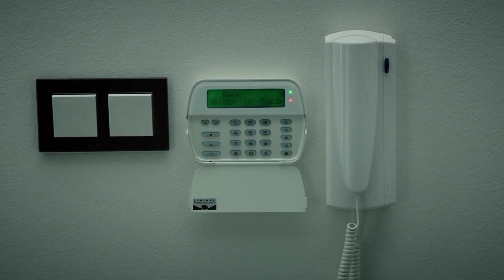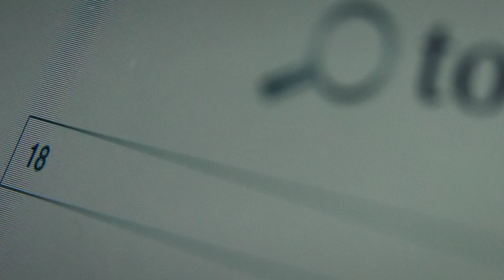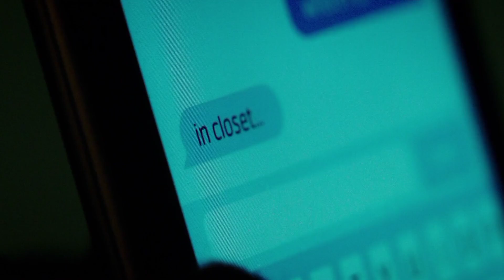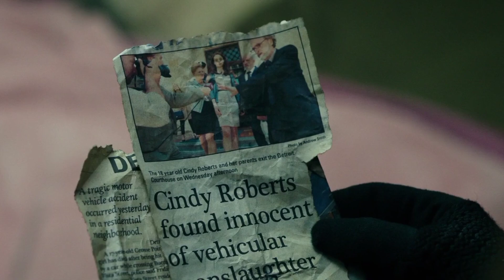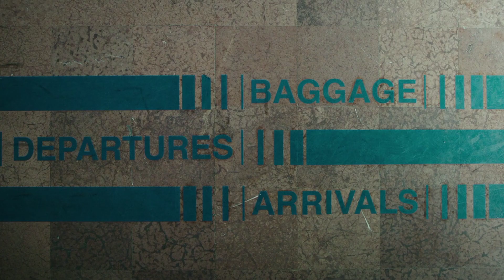Iss Haunt House Mai Galti se bi Mat Jana Warna |Flim/Movie Explained in Hindi/Urdu Summarized हिन्दी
All Filmi Cheenti s, recap rockers channel is provide hindi voice over (Movies time) super Story Explain movies. So Movies Insight Hindi s, dont worry about language problem, We (recap rockers ) convert Mr Alexter Hollywood Movie Story & Review in Tamil (hindi voice over ).

Non-profit, educational or personal use tips the balance in favor offair use.The action takes place three years after the events of Attraction. Julia (Irina Starshenbaum), who was saved from death with the help of extraterrestrial technologies, has unusual abilities now. The girl has become the object of the research conducted in secret laboratories of the Ministry of Defense. Julia's new abilities attract not only people on Earth, they are becoming a threat to extraterrestrial civilizations—because of that the Earth is threatened with invasion. Hekon is back to save her. This time with the help of Sol.

Movie Name- Don't Breath 😋

Don't Breathe is a 2016 American horror-thriller film produced and directed by Fede Álvarez, co-produced by Sam Raimi and Robert Tapert, and co-written by Álvarez and Rodo Sayagues. The film stars Jane Levy, Dylan Minnette, Daniel Zovatto and Stephen Lang, and focuses on three friends who get trapped inside a blind man's house while breaking into it. The film was produced by Ghost House Pictures and Good Universe and distributed by Sony Pictures Releasing.
The movie is dedicated to Molly, the dog, my teacher, my friend.
Directed by
Fede Álvarez
Written by
Fede Álvarez
Rodo Sayagues
Produced by
Fede Álvarez
Sam Raimi
Robert Tapert